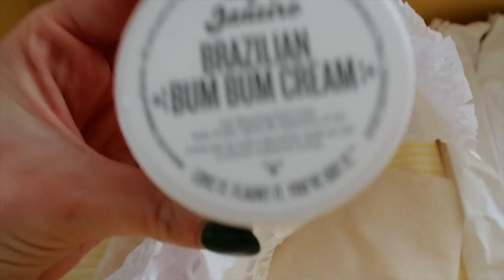COME SHOPPING WITH ME TO ZARA \ Spring 2022 Vlog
ZARA ITEMS

ABERCROMBIE SWEATERS

This means that, if you buy something using my link, I can earn a small amount of commission from that particular sale. Thank you so much for all of your support!